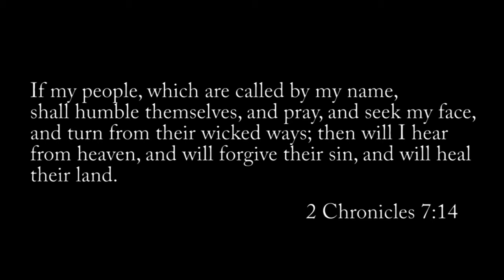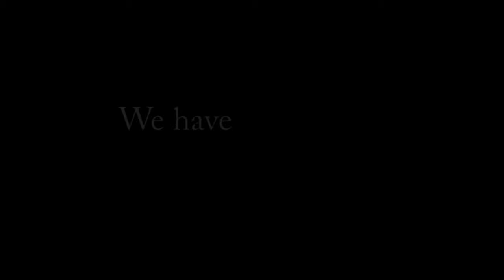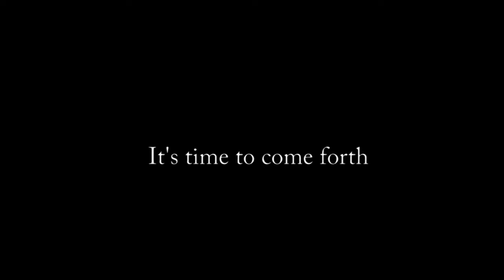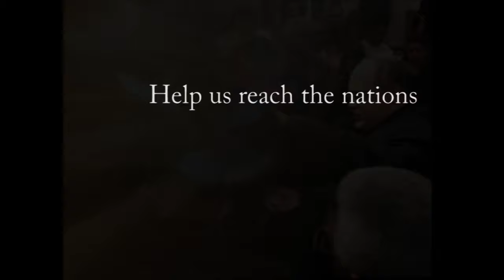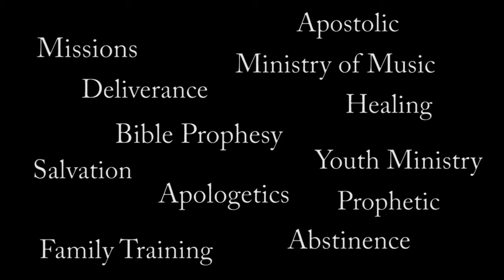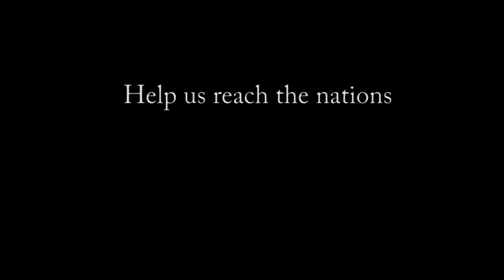Voice of Revival Aug 17 2021